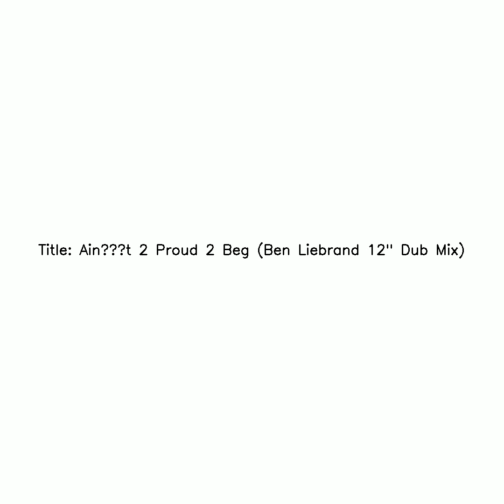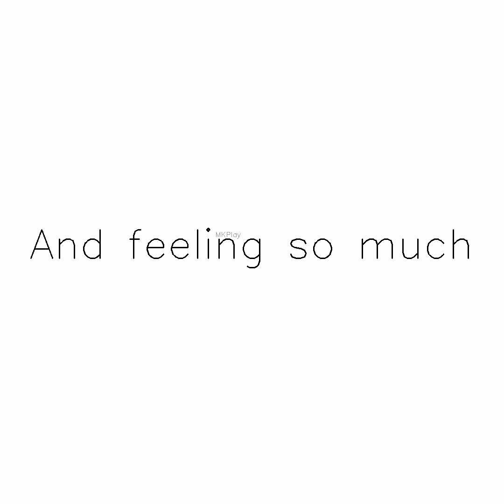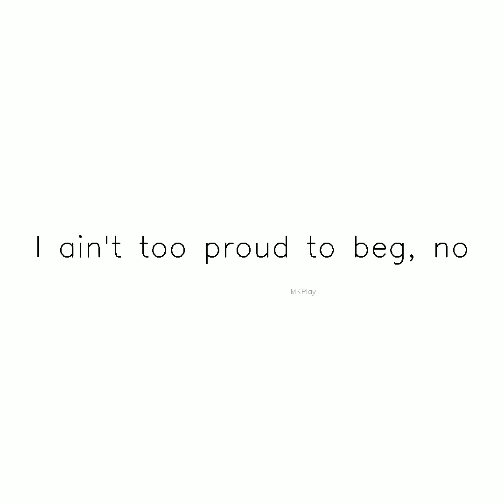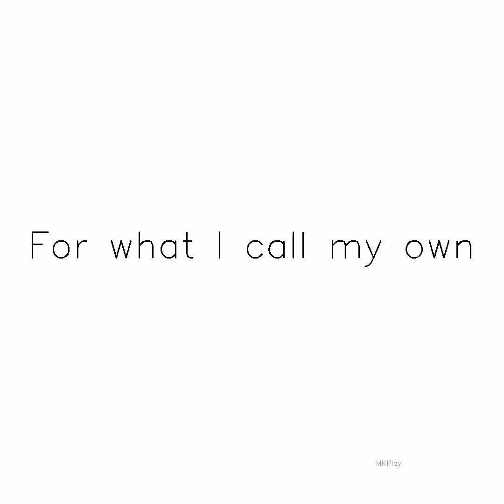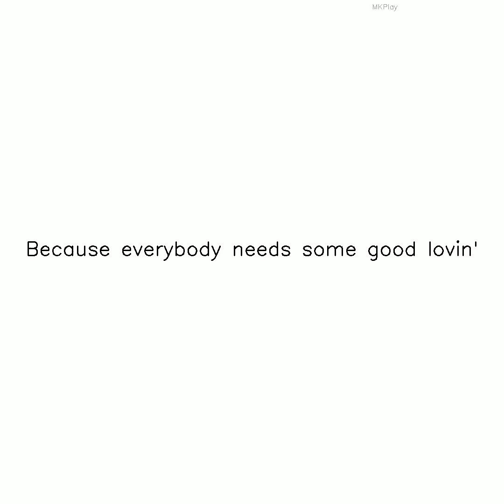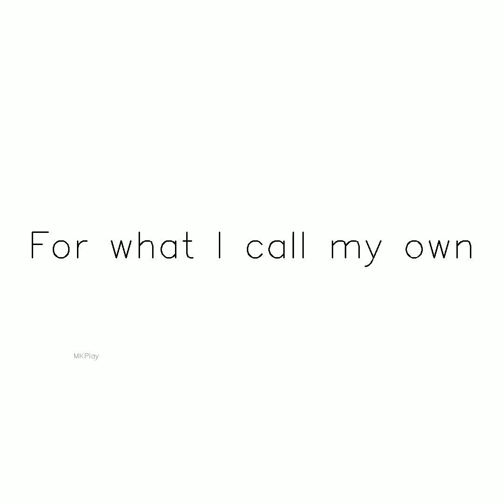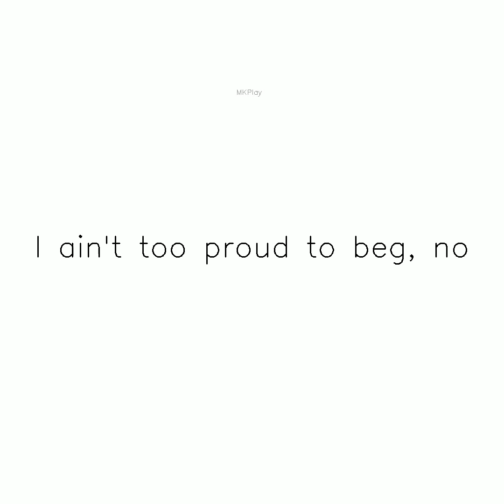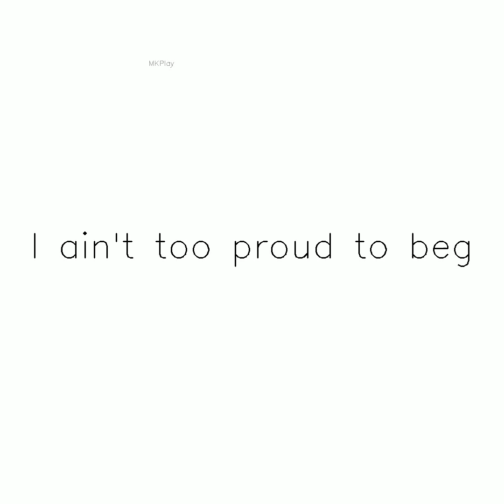Title Ain’t 2 Proud 2 Beg Ben Liebrand 12 Dub Mix ig || Subscribe and Share